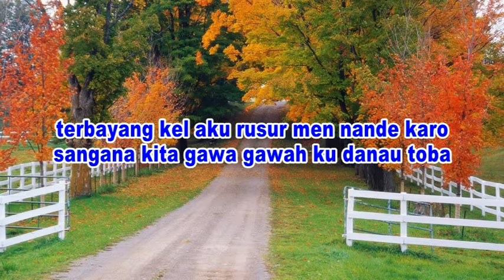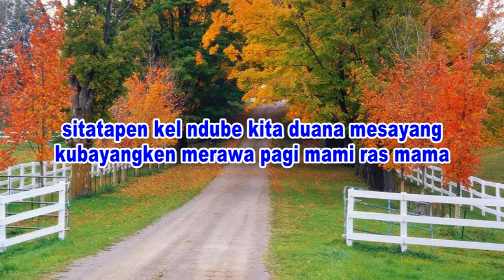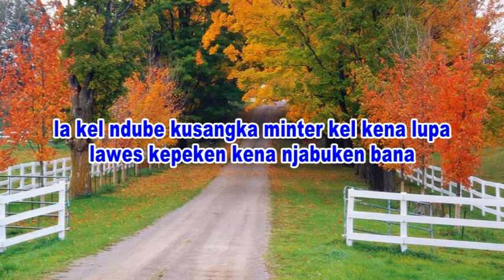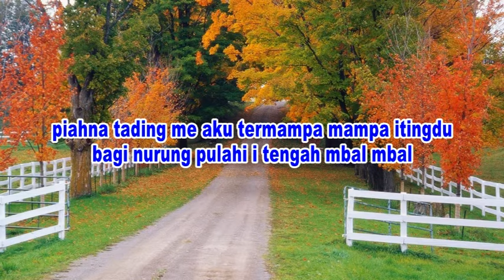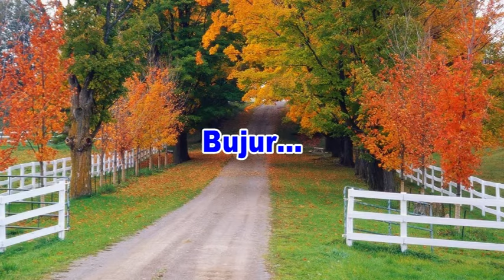Karaoke Lagu Karo Kenangan Danau Toba